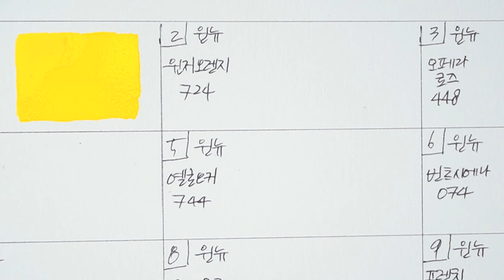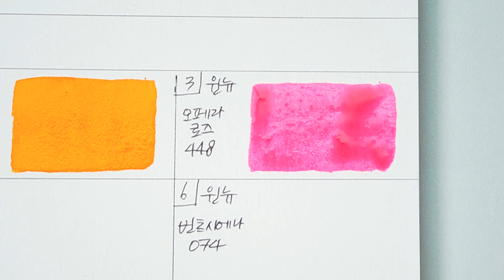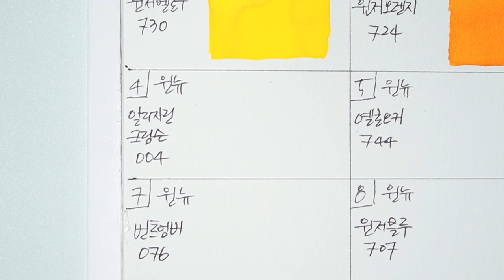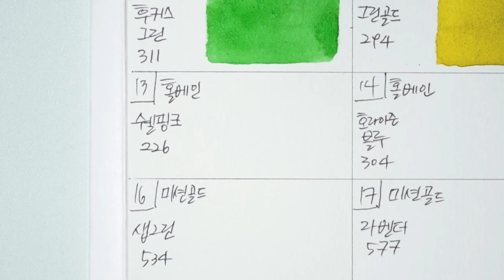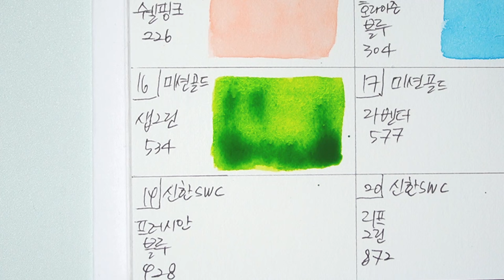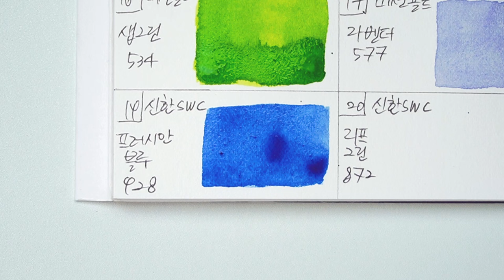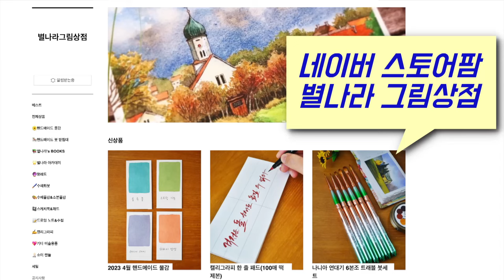풍경 수채화 물감추천! 후회 없는 제품으로 전공자가 딱 정해드림!/Starland_art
가끔 물감 어디서 사냐 물어 보시는데요, 물감은 대부분 온라인 쇼핑몰에서 구입하며 그때그때 저렴한 사이트를 찾아 구입합니다. 때에 따라 가격차이가 있고 더 저렴하게 판매하는 신생 쇼핑몰들이 계속 생기고 있기 때문에 따로 사이트 추천은 드리지 않겠습니다:)

📸CAMERA
SONY a6400( 30mm f3.5 Macro ), iPhone12
🎤MIKE
블루예티X
🎬EDIT PROGRAM